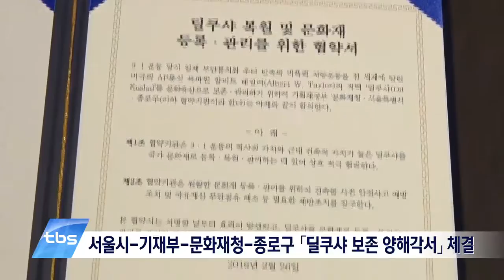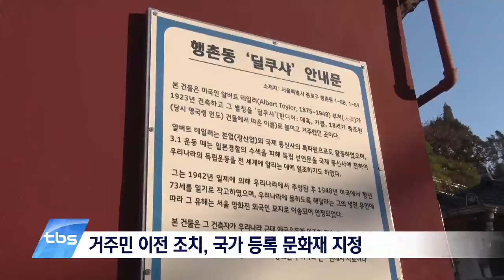[tbsTV] 3·1운동 역사유산 ‘딜쿠샤’ 복원 후 시민 품으로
3·1 독립운동을 전 세계에 처음으로 알리고 우리나라를 도와 반일 활동을 했던 미국 특파원의 자택인 '딜쿠샤'가 국가 문화유산으로 복원됩니다. 서울시는 기획재정부, 문화재청, 종로구와 딜쿠샤의 보존과 관리, 활용을 담은 업무 협약을 체결했습니다. 역사적 가치와 건축적 가치를 지난 근대 건축 유산이 3·1독립운동 100주년인 2019년, 시민들에게 개방될 예정입니다.